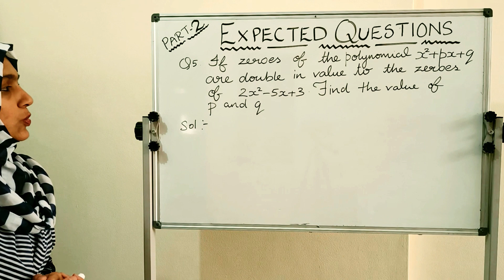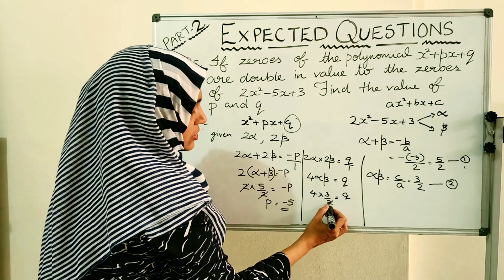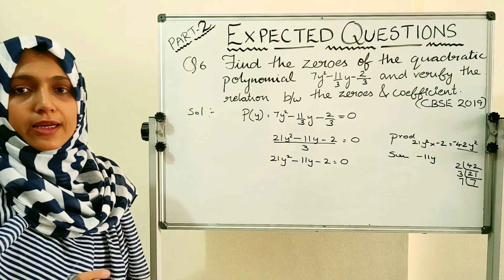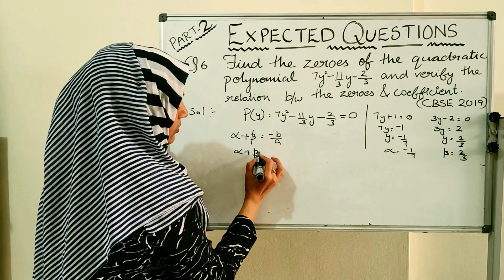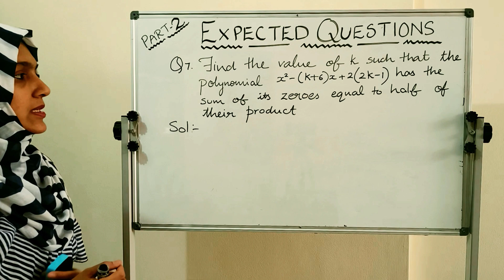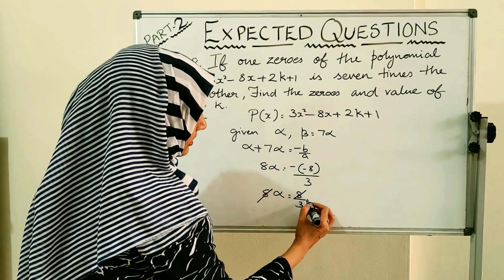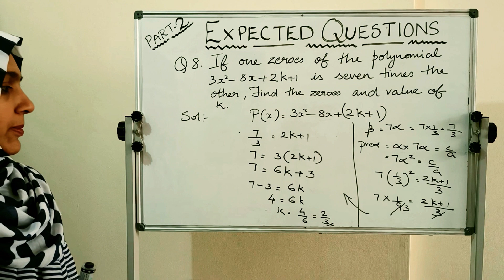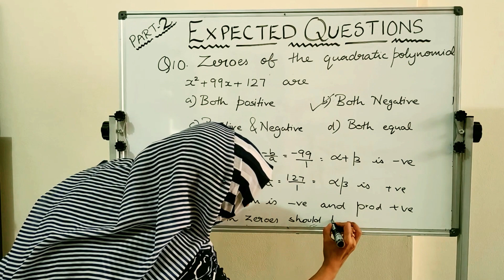Master CBSE Class 10th Maths | NCERT 2023 | Chapter 2 | Polynomials | Expected Questions | Part 2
Score High with CBSE Class 10th Maths NCERT 2023 Textbook Video Solutions |  Class X

Learn and Excel
Improve Your Math Skills
Step-by-Step NCERT Solutions
Get a Solid Foundation in Mathematics
Simplifying CBSE Mathematics
Your Ultimate Guide

NCERT 2023   | Chapter 2 | Expected Questions - Part 2 | Continuation | Polynomials
WATCH NOW | EXAM WINNER
CBSE Class 10 Boards
Malayalam | English